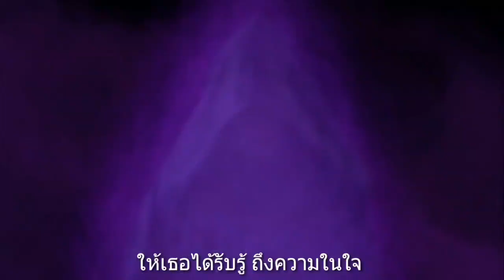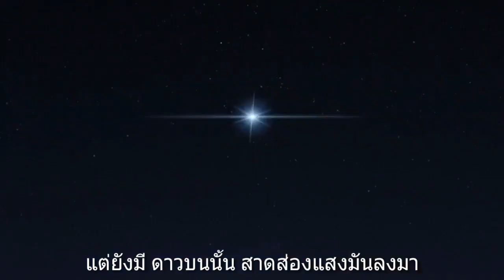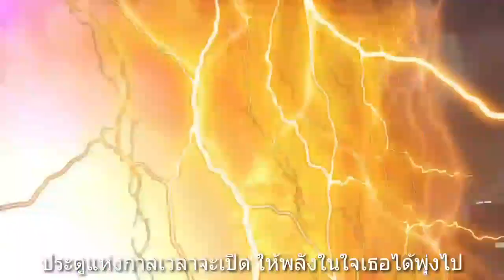เพลง Brave Love Tiga พร้อมซับเพลงไทย มันส์และเพราะมากสุดสุด